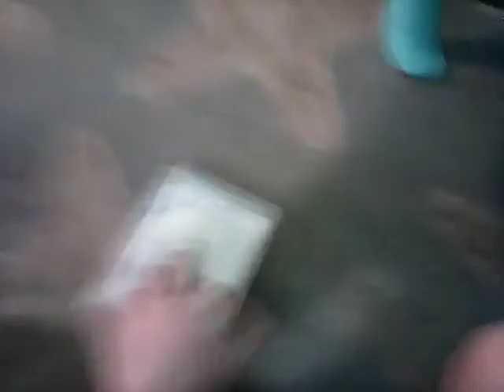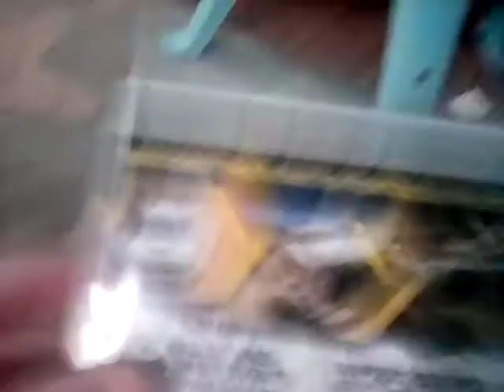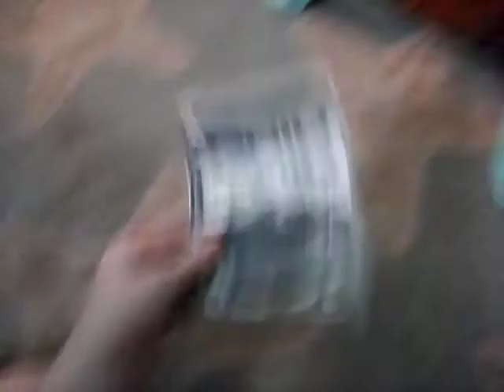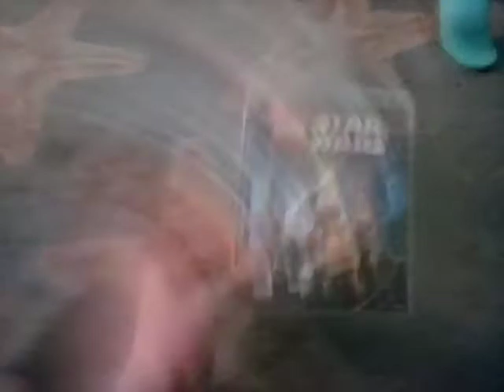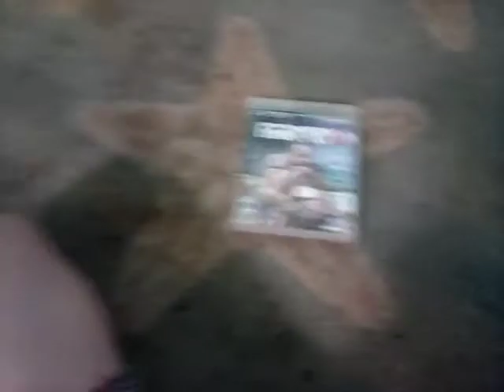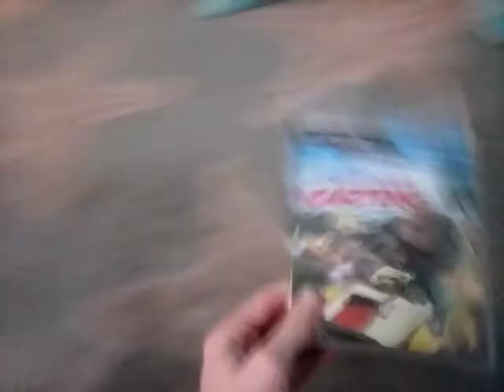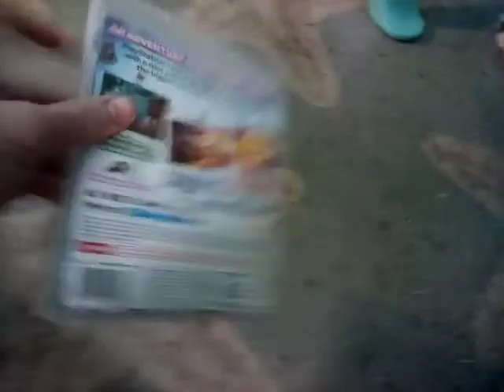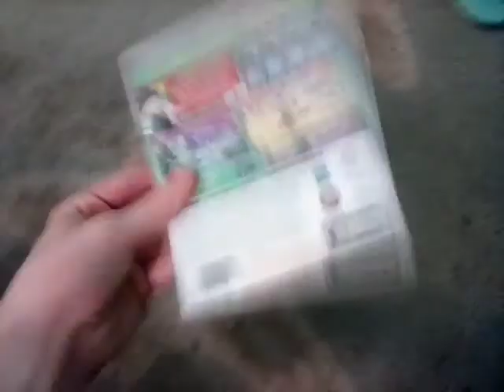PS3 collection in a nutshell (v2)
contains language

note: i love bioshock!